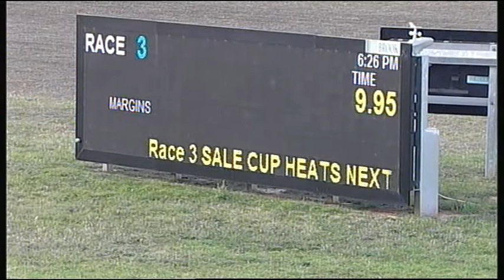SLE SUN 10 DEC 17 R3